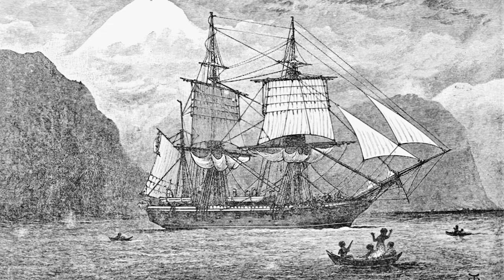Darwin200 Ep 7: Journey to Scilly Isles (Darwin200 sails from Plymouth to the Scilly Archipelago)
Darwin200 Episode 7: the Darwin200 team sets sail from the historic docks of Plymouth, where two centuries ago, Charles Darwin stepped aboard HMS Beagle and began his five year voyage of Discovery.

Charles Darwin set out to sail to the Galapagos Islands during his circumnavigation of the world. We are leaving for the beautiful Scilly Islands (famed for their beautiful beaches and sunny weather).

Darwin was so excited when beginning his voyage that he had heart palpitations and chest pains (but he did tell anyone for fear of being rejected from taking part). Our team of sailors and young scientists are equally keen.

But on leaving Plymouth Darwin soon experienced the reality of sailing and became dreadfully seasick.

The Darwin200 ship set sail for the Scilly Isles and is also his by bad weather. But the team meet the challenges with good humour.

Eventually, we reach the Scilly Isles, which are famed for causing hundreds of ship wrecks over the centuries. As the Darwin200 ship arrives, the islands are beset with mist and fog which adds to the young scientists' anticipation to get ashore!